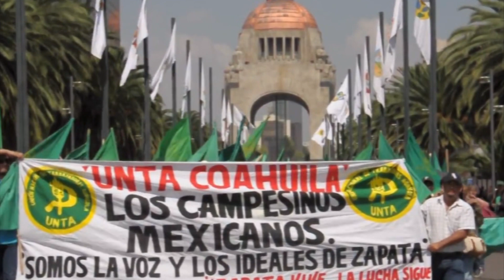Celebrará la UNTA su 39 aniversario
Con un congreso y un festival, celebrará este sábado la Unión Nacional de Trabajadores Agrícolas el 39 aniversario de lucha social a favor de los que menos tienen e iniciará los festejos del siguiente aniversario.

El evento se realizará en la plaza de armas a partir de las 2 de la tarde, en donde habrá grupos musicales y se espera la presencia de muchos militantes de esta organización.